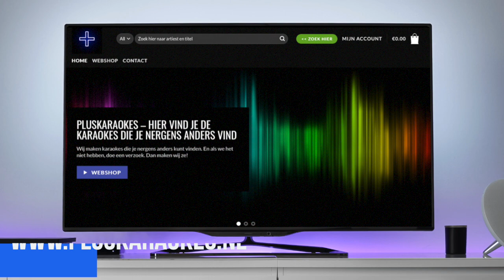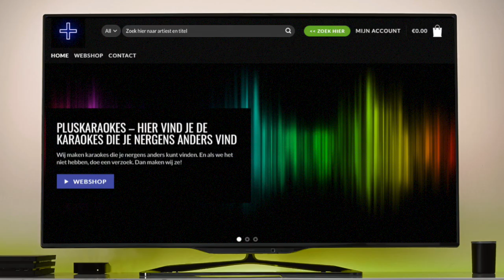Roxy Dekker - Gaan We Weg (feat Ronnie Flex) (karaoke / instrumentaal)